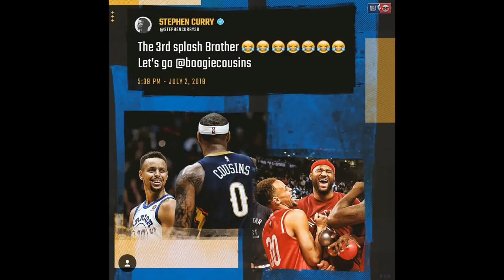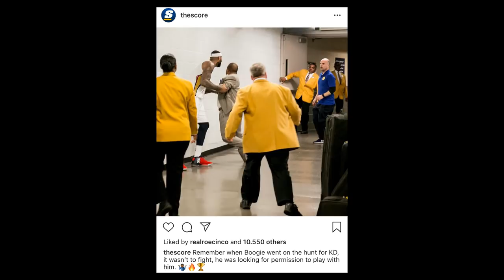Time Out #144: DeMarcus Cousins Shocks The World!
I honestly did not see this coming. DeMarcus Cousins shocks the world by signing with Golden State Warriors.